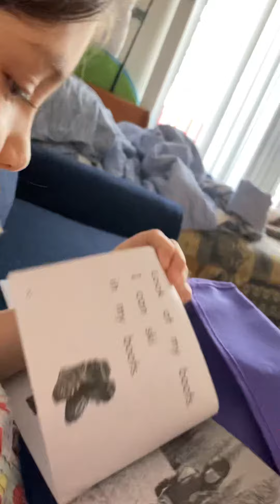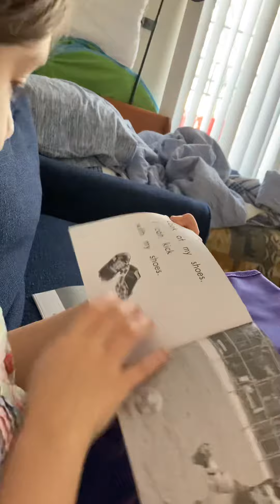Amalie reading!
So proud ❤️❤️❤️